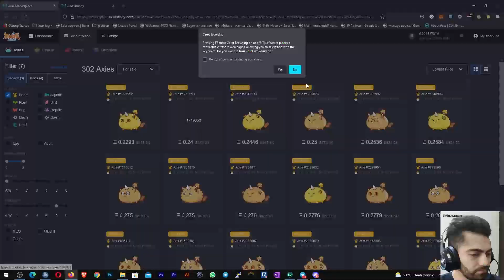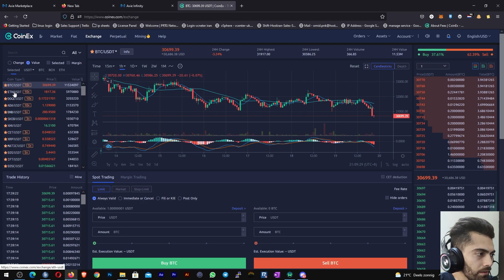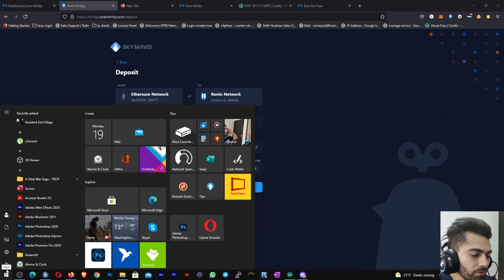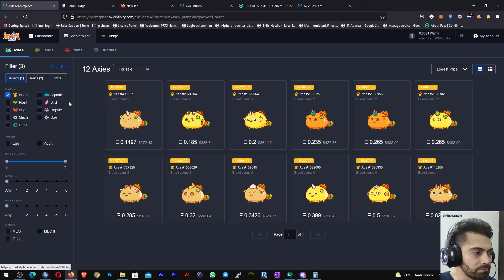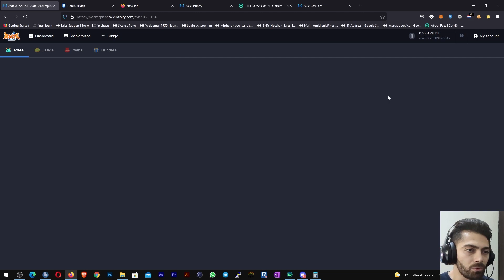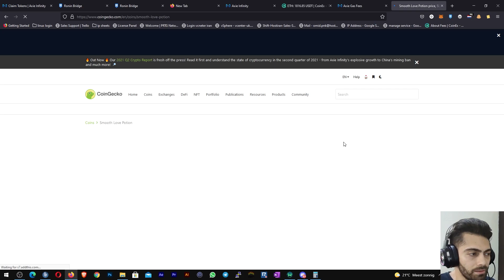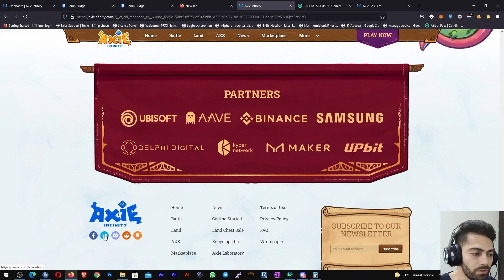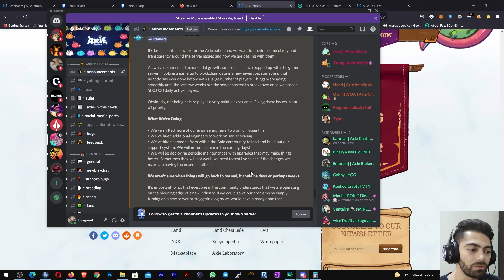Axie infinity guide - پاسخ به سوالات شما درباره اکسی اینفینیتی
تنها حمایت شما از من لایک و ساب اسکرایب شماست
مرسی از همتون